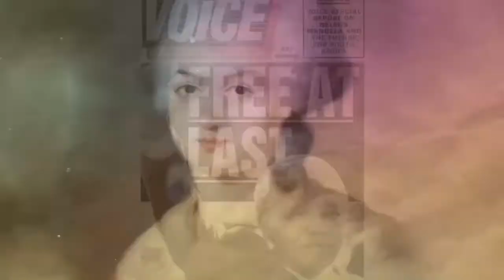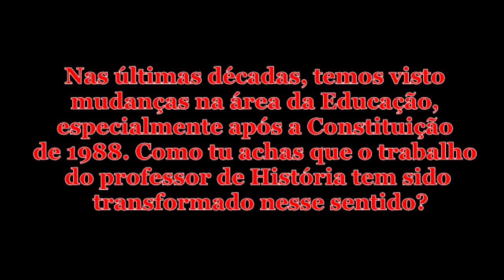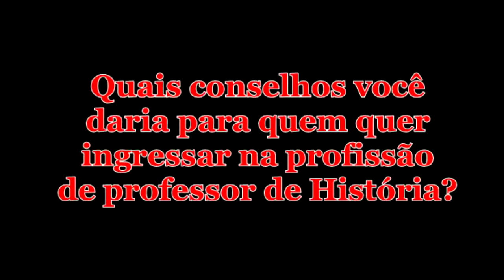EDUCAÇÃO BÁSICA E ENSINO SUPERIOR | Trabalhar com História Hoje #4 | Historiar-Se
Olá!
No vídeo de hoje seguimos com a série do canal Trabalhar com História Hoje! Essa série é realizada em parceria com o podcast Tem Profissional da História Aí? da Prof.ª Dr.ª Tatyana Maia (PUCRS) e do doutorando em História Leonardo Fetter (PUCRS).  Cada episódio tratará sobre um campo de atuação possível de historiadores e historiadoras, neste quarto episódio o Prof. Dr. Nilton Mullet Pereira (UFRGS) fala sobre educação básica e ensino superior. Ficou curioso/a? Assiste o vídeo!